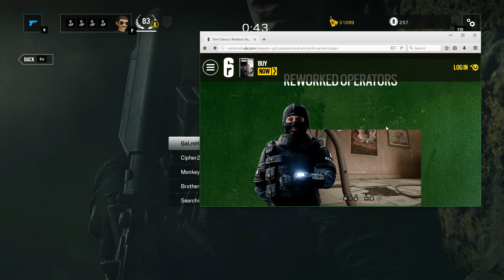[177] Breach and Clear (Let's Play Tom Clancy's Rainbow Six: Siege PC w/ GaLm)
"What is Rainbow Six: Siege?"
"Tom Clancy's Rainbow Six Siege is a first-person shooter video game developed by Ubisoft Montreal and published by Ubisoft. Tom Clancy's Rainbow Six Siege is a first-person tactical shooter, in which players take control of an operator from the Rainbow team, a counter-terrorist unit. Different operators have different nationalities, perks, abilities and equipment
Players can plan their attack before a match begins. The attackers have the ability to send a drone to detect the environment and to find the enemies and targets they are seeking for, while the defenders could fortify certain areas to prevent attackers' attack. The attackers can pick from multiple locations to deploy their attacks. Maps in the game are designed to be close-quartered, and players cannot respawn but can be revived by their fellow temmates after their defeat."